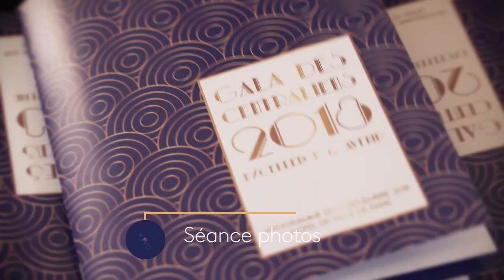Gala des Centraliens 2018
Retrouve en images le Gala des Centraliens 2018, le 11 décembre 2018 à l'Hôtel de Ville de Paris.
La soirée, placée sous le thème des années 30, a rendu hommage à Pierre-Georges Latécoère (1906), pionnier de l'aviation.

En seconde partie, trois jeunes talents Centraliens ont pu présenter leur start-up :

- Xavier Dutertre (00) pour Technoplane, qui recherche et développe les avions du futur

- Vincent Lê (06) pour Apitrak, une solution de géolocalisation des équipements hospitaliers

- Asma Bouaouaja (04)  pour Aerial Coboticus, société de design et construction de drones de télémanipulation

Enfin, le prix Félix Centralien Leader a été remis par Benoît Potier (79), PDG d'Air Liquide, à Bernard Liautaud (84), Managing Partner de Balderton Capital.